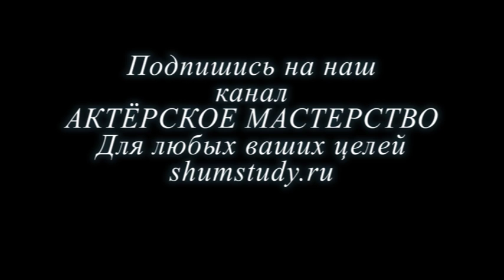Цитата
Работа с цитатами. Для чего? Отрабатываем замену на камеру и работаем со словом
Собираю на свою собственную студию
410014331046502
Карта сбербанка 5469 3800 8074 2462
[Ссылка]
DonatePay.ru Прием пожертвований на стримах